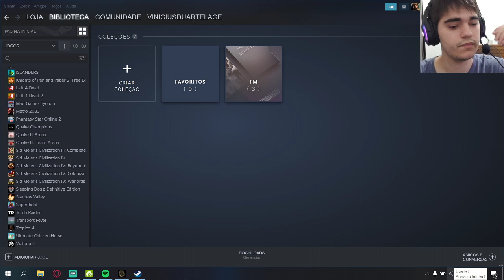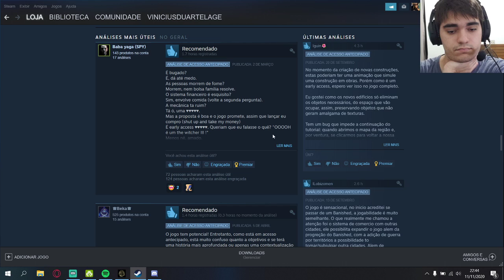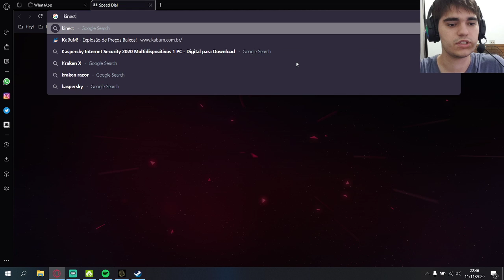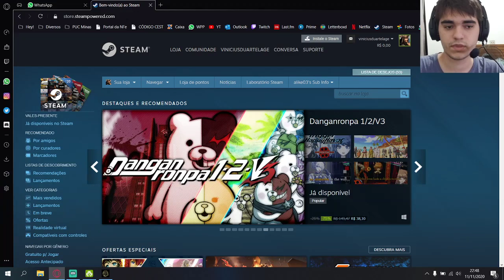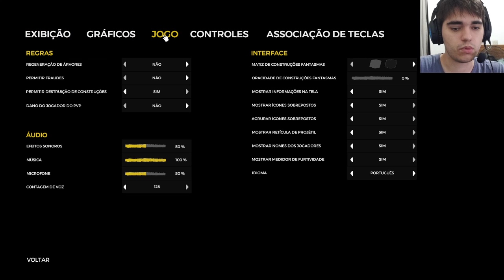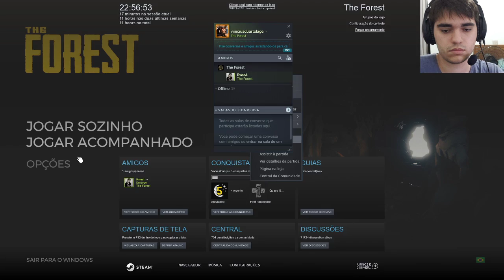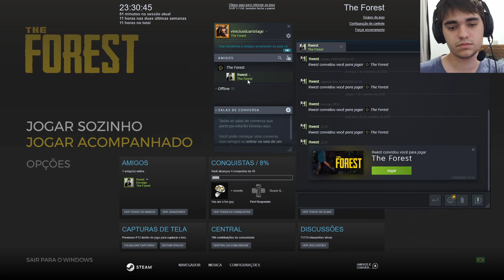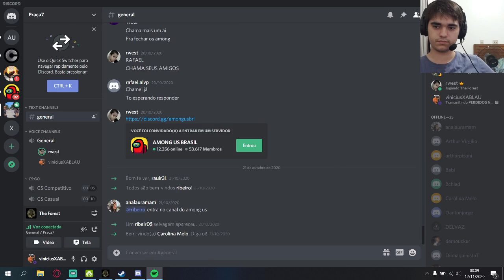PERDIDOS NA SELVA